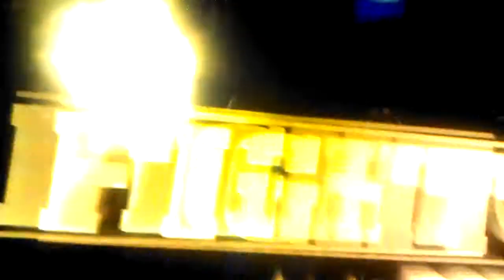Fight Night Round 4 Gameplay: Lightheavyweight